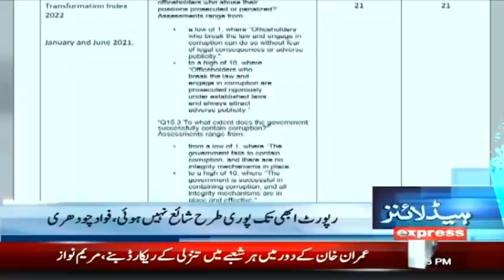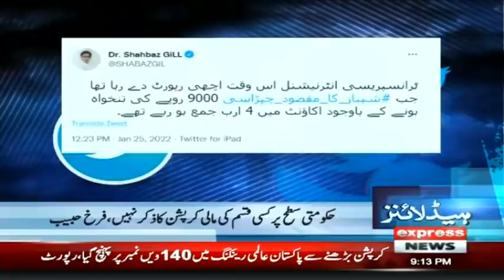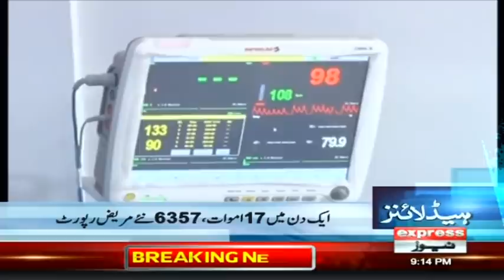Karachi's Ex-Commissioner Nabbed | Headlines 9 PM | 25 January 2022 | Express News | ID1I